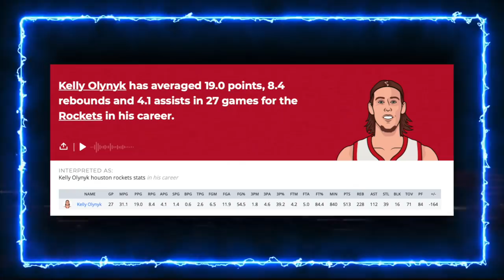Kelly Olynyk Makes PERFECT SENSE For The Detroit Pistons